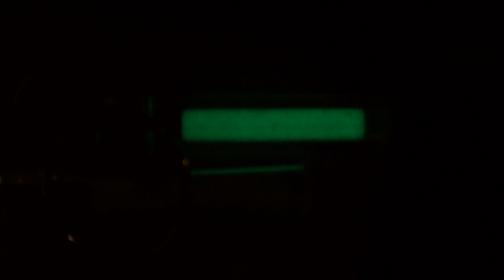Marcador luminoso 💡 💯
La energía puede ser sacada de un gran número de fuentes incluyendo una bombilla, la linterna, la luz fluorescente (cualquier luz artificial) y bajo la luz del sol su 'nitestik' brillará en la oscuridad  hasta 12 horas.

Cada día y hasta 10 años de duración. Sobre todo diseñado para la marca y el reconocimiento de equipo y artículos personales y en particular útil para algo que uno tiene que encontrar en la oscuridad. Equipo de camping, cuerdas, mochilas/maletas, sacos de dormir, instrumentos, estacas o antorchas. Cuando muerden el indicador para pescadores (es mas eficaz que las luces repentinas), el llavero ideal o como un marcador de cuello para animales domésticos de casa. Perfecto como equipo de la emergencia. Cristal natural sin sustancias adicionales.
Características:
Medidas 10 x 50 mm